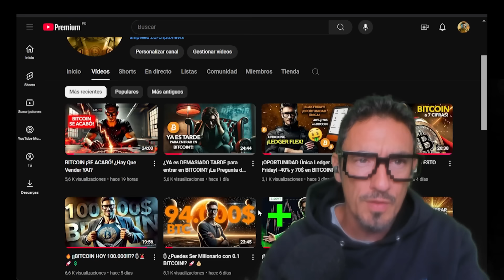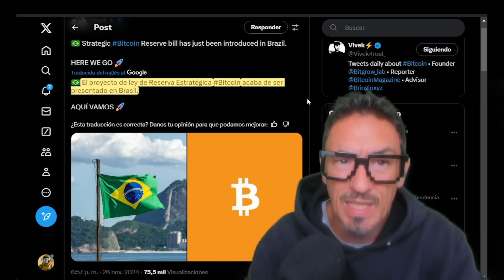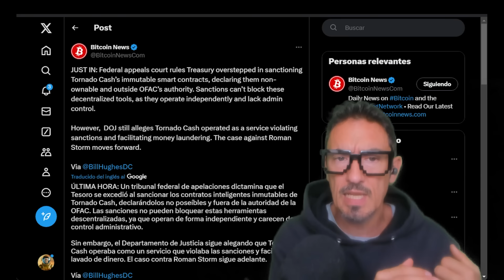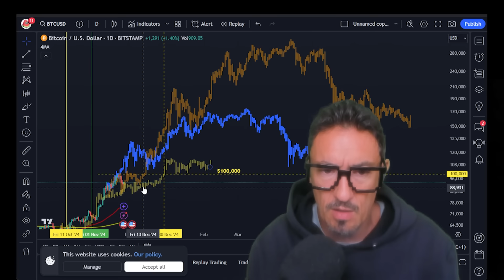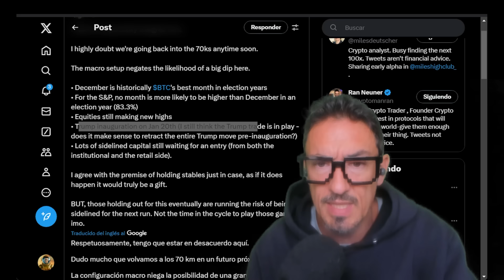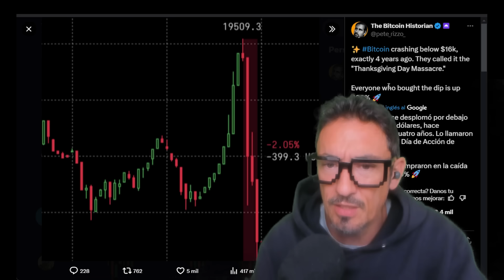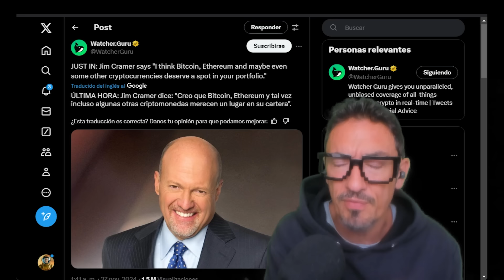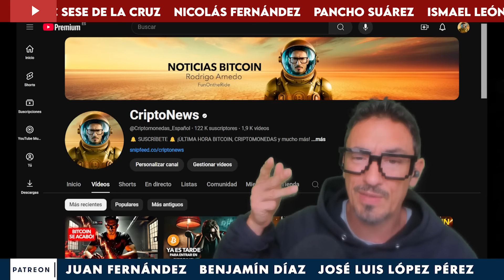💥📉 CAÍDA BITCOIN: ¡Es una TRAMPA... ❌😱 NO te dejes engañar!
¡BITCOIN en la CUERDA FLOJA! 🚨 ¿Es una TRAMPA o el PRÓXIMO GRAN SALTO? 🌕💥Bitcoin

¿Es este el fin del BullRun o solo una jugada más del mercado? 📉🚀 En este video te traigo lo último en CryptoNews: movimientos clave de Bitcoin, noticias globales que impactan las criptomonedas 🌍💰, y cómo prepararte para lo que viene. Descubre si es hora de HOLD o de entrar en pánico... ¡Cuidado con las trampas del mercado! 👀 Dale al play y únete al viaje hacia la verdad cripto con Rodrigo Arnedo. 🚀 NOTA: No es consejo financiero.

Trabajemos Juntos!

🛡️🛡️🛡️ ¡BLACK FRIDAY LEDGER +70 -40%! 🛡️🛡️🛡️ PÁSATE al LEDGER FLEX y recibe 70$ en BITCOIN!! (hasta el 5 diciembre)

🔸🔶🔸 ¡BLACK FRIDAY TREZOR -40%! 🔸🔶🔸¡APROVECHA las OFERTAS!

00:00 CAÍDA BITCOIN: ¡Es una TRAMPA... ?
3:24 ¡MÁS NOTICIAS Positivas para BITCOIN!
7:36 ¿Soporte en 90,000$? Análisis BTC
9:36 ¡Manipulación del Mercado! ¡Nuevo! Indicador y Pruebas
12:17 ¡Diciembre es el MEJOR MES en Año Electoral!
14:54 ¡La MASACRE del DÍA de Acción de Gracias!
18:00 ¡Ha Fastidiado JIM Cramer la ALTSEASON!?
18:43 ¡SEGURIDAD en tus Criptomonedas!